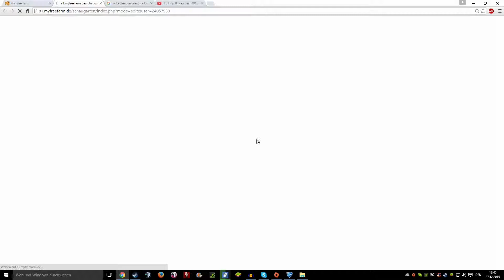My Free Farm level 6 Kolbenknacker #1 german deutsch gameplay